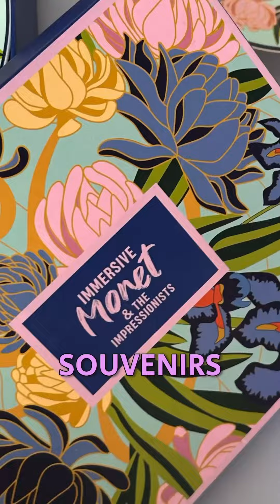Unique Souvenir Ideas: Stand Out with Custom Creations!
We are tired of the same mugs, keychains and magnets that flooded gift shops around the world.
You go to Paris and see the same mugs you brought back from Italy. You have a cabinet full of them, just different city names or show names.
It's boring.
For Immersive Monet, my client asked me to design a collection of souvenirs.
I took motifs from the walls of the show and transferred the emotions of Monet's lilies to elegant cups and saucers, champagne glasses, and cashmere scarves in stylish gift boxes.
Who can resist souvenirs like these?
My clients are thrilled and their customers, too!

These are  emotions that have materialized in the real world.
I enjoy sharing my experiences working with global brands.

Imagine these merchandise items as bridges that connect the digital and physical worlds.
They are physical touch-points that enable you to reach individuals you haven't reached yet, and they reinforce your brand's story for those already familiar with it.

Moreover, these items can turn individuals into brand advocates. When someone proudly showcases a branded item, they become a living endorsement of your brand. Souvenir marketing is a powerful form of word-of-mouth advertising that should not be underestimated.

In today's world, where everyone is the protagonist of their own story, it can make your brand shine in the eyes of your audience.
The focus is on building lasting connections, sharing experiences, and fostering a sense of community that goes beyond the digital realm.

🌟✨ In this way, souvenir marketing goes beyond traditional advertising methods. It connects people through stories, making brands a vital component of their lives. It creates a feeling of belonging to more than just a product or service - it becomes part of one's identity and personal story.

In a world where everyone is the star of their own brand, branded souvenirs turn brands into genuine headliners!

In today's digital world, personal branding has changed. People can create their story, manage their online presence, and become well-known in their field.

Souvenir marketing is effective in this endeavor.